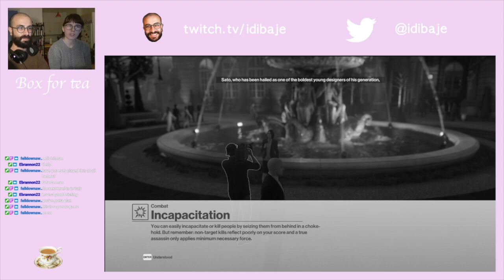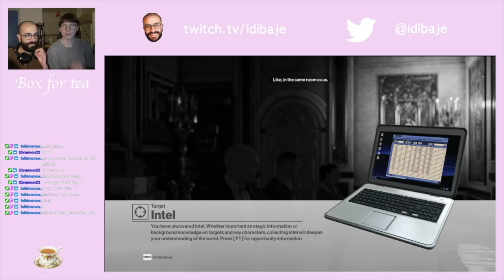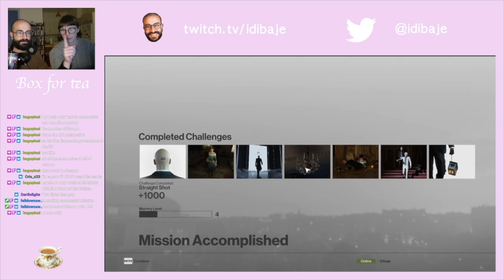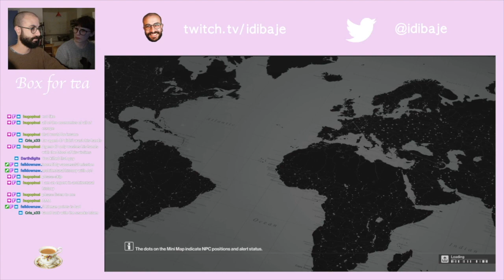Hitman in Paris: We are very bad at murder